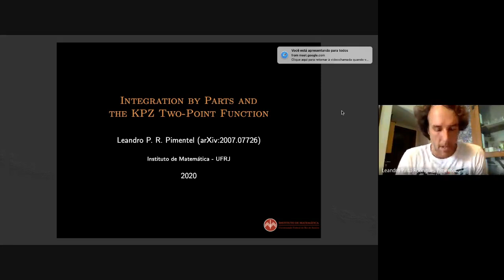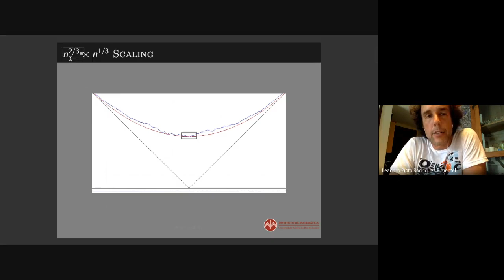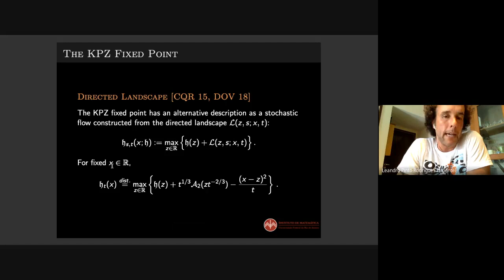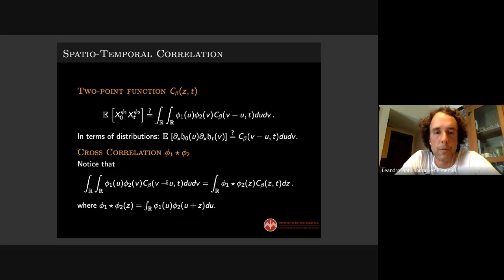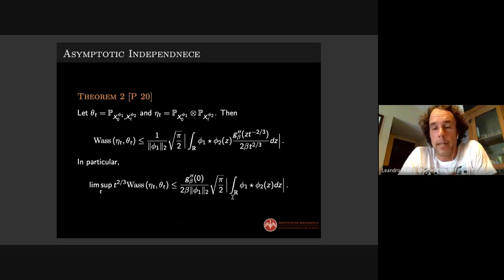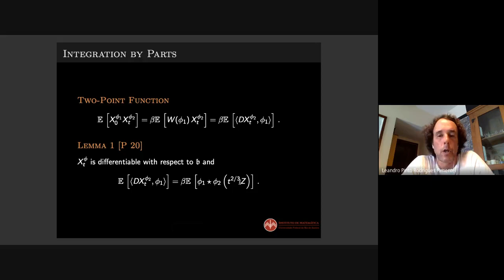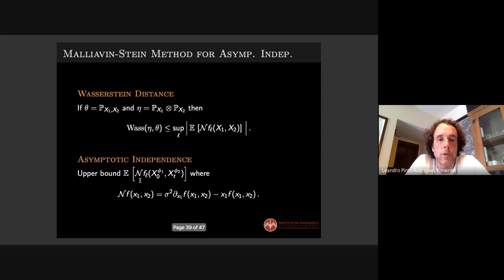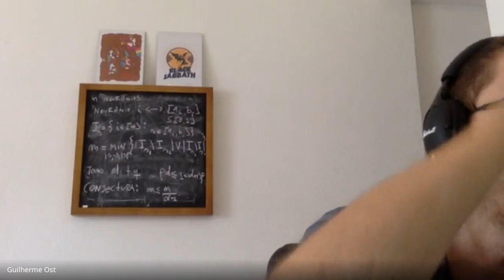Integration by Parts and The KPZ Two-Point Function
All models in the 1+1 Kardar-Parisi-Zhang (KPZ) universality class have fluctuations that converge under KPZ scaling to a universal Markov process, named the KPZ fixed point. In this talk we consider this universal process starting from a two-sided Brownian motion with an arbitrary diffusion coefficient.  We apply the integration by parts formula from Malliavin calculus to establish a key relation between the two-point (correlation) function and the location of the maximum of an Airy process plus a Brownian motion with a negative parabolic drift. Integration by parts also allows us to deduce the density of this location in terms of the second derivative of the variance of the KPZ fixed point. We further develop an adaptation of Malliavin-Stein method that implies asymptotic independence with respect to the initial data. Presentation given for the UFRJ Probability Webinar (September 28, 2020).